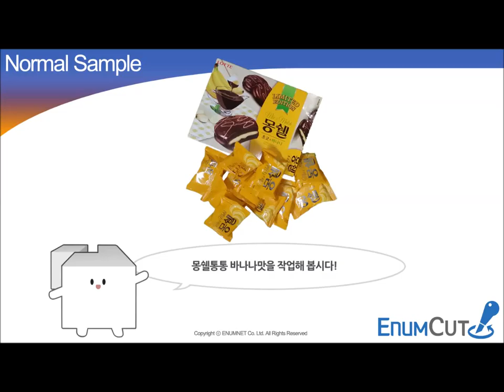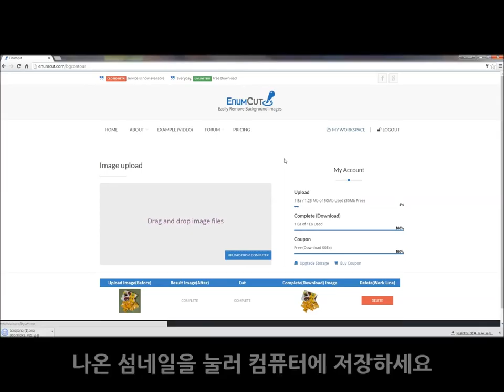Enumcut.com[Tutorial-78]:Manual(Expert) Mode-mongcher pie (complex background)-backgrund removal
Today, we will try to remove background from mongcher banana chocopie  photo photo.(complex background)

3 Types of Tool Mode! Quick & Manual(Nomal, Expert) Mode!

이넘컷, 포토샵 필요없는 쉬운 사진 배경제거 누끼 서비스 바나나 몽쉘파이 사진 누끼 작업 쉽게하기. 쉽고 편한 정밀한 누끼, 이넘컷